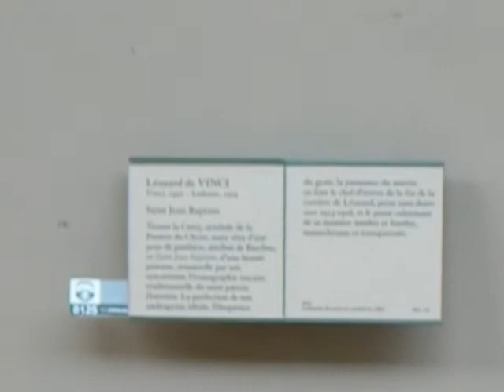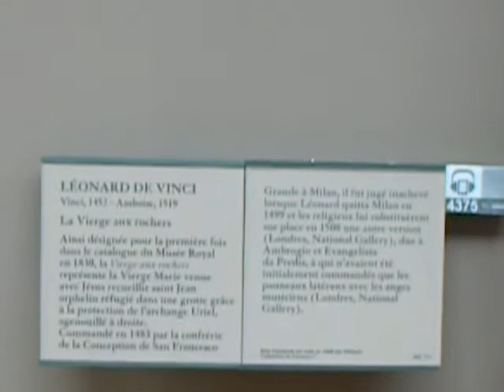11-Musée du Louvre-12.avi